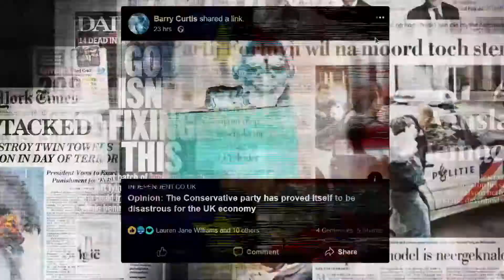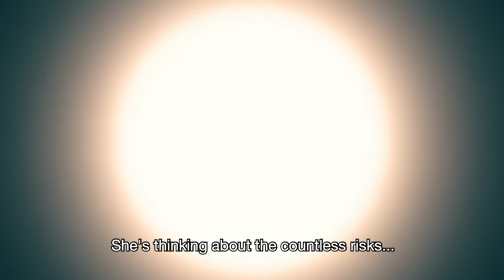Starter clip Climate Change | In Europe Schools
Excerpt from the VPRO documentary series 'In Europe, History caught in the act'. Central question: How do we deal with climate change?

Excerpt from the VPRO documentary series 'In Europe, History caught in the act' about climate change.

In Europe Schools present five education programs based on the documentary series 'In Europe', produced by VPRO and Euroclio. A one of a kind European exchange project in which students film their recent history, and research and compare themes like democracy, human rights, privacy, painful past, climate change, and migration.

In a decade where pupils use all kinds of (social)media, it is time to let them film their recent history. We provide history and social studies teachers with an interactive education kit, that is in line with the television series, which will contribute to forming opinions, citizenship, and media literacy.

The lessons contain a clear education program, tailored excerpts from the series, and tutorials to facilitate teachers and students in making a short documentary.
The lessons are for grades 3 to 5 of senior secondary school and pre-university school. An extra option is available for grades 3 and 4 of prevocational secondary school.

Schools from all over Europe will take part in this project and work on the same themes. All their short documentaries can be found in a VPRO playlist.